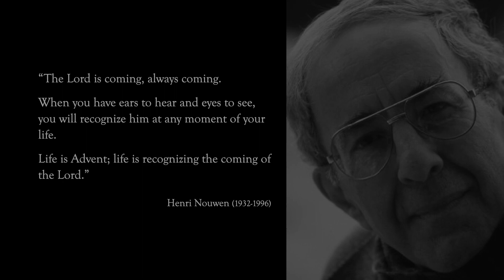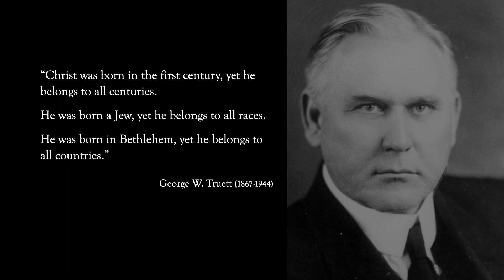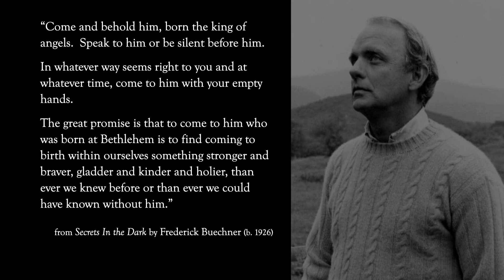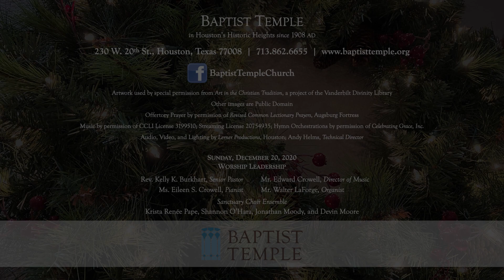The Fourth Sunday of Advent, December 20, 2020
The Order of Worship:
Welcome
Chiming of the Hour
Prelude, "Fanfare on ADESTE FIDELES" arr. Gordon Young
Introit, "Still, Still, Still" arr. Norman Luboff
Old Testament Lesson, Isaiah 58:8-9a
Lighting of the Last Purple Advent Candle
Opening Hymn, "Angels From the Realms of Glory" (REGENT SQUARE)
Sermon, Part I, "Where Will God Put His Treasure?"
Pastoral Prayer
Hymn of Response, "Infant Holy, Infant Lowly" (W ZLOBIE LEZY)
Sermon, Part II, "The Likely Possibilities: Herod and Zechariah"
Offertory Hymn, "Angels We Have Heard On High" (GLORIA)
Offertory Prayer
Offertory, "O Holy Night" arr. Jeff Bennett and Cindy Berry
Doxology, "Praise God From Whom All Blessings Flow" (OLD 100TH)
Sermon, Part III, "Too Good Not to Be True"
Hymn of Commitment, "Good Christian Friends, Rejoice" (IN DULCI JUBILO)
Advent Benediction
Postlude, "How Great Our Joy with Sing We Now of Christmas" arr. Cindy Berry

Worship Leadership:
Rev. Kelly K. Burkhart, Senior Pastor
Mr. Edward Crowell, Director of Music
Mr. Walter LaForge, Organist
Ms. Eileen S. Crowell, Pianist
Sanctuary Choir Ensemble: Krista Renée Pape, Shannon O'Hara, Jonathan Moody, and Devin Moore
Mr. Andy Helms, Technical Director